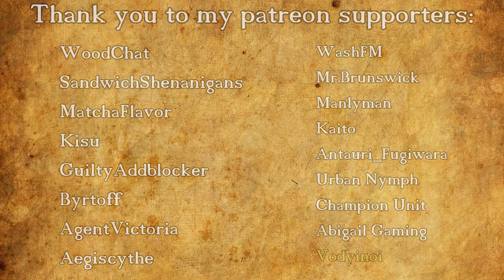Fractured Thrones Season 3 | EPISODE 98.5 'Lies And Deals' | Part 1 of 4